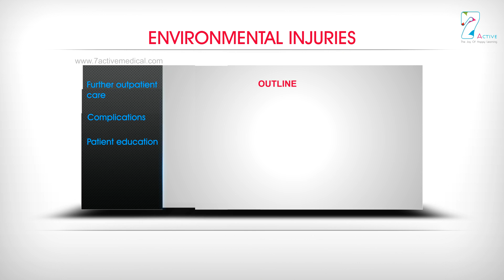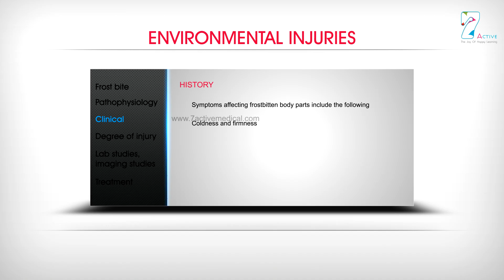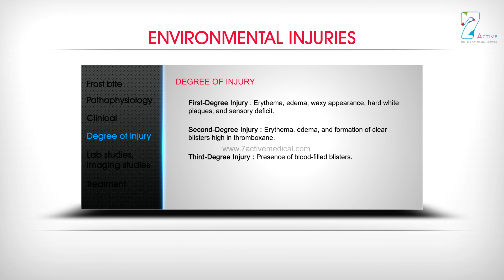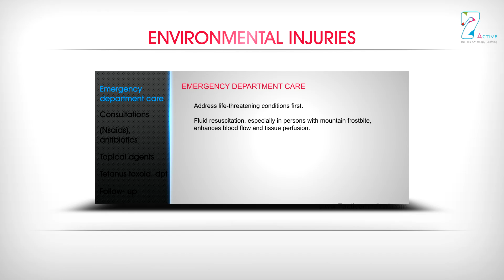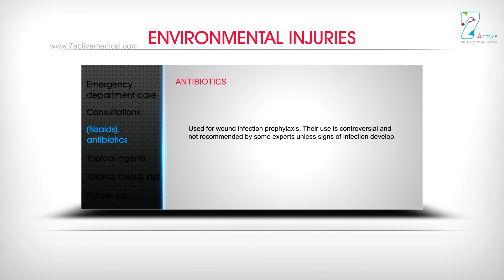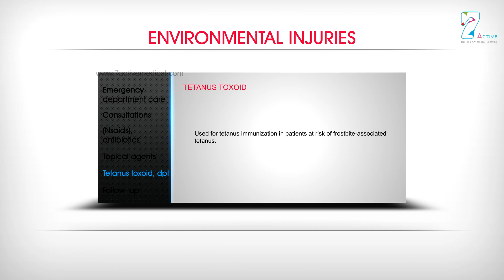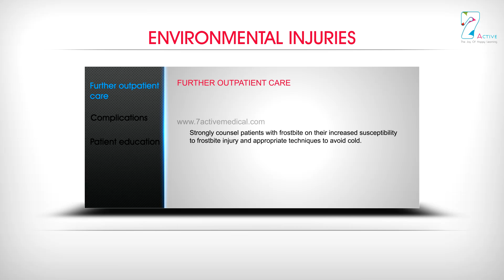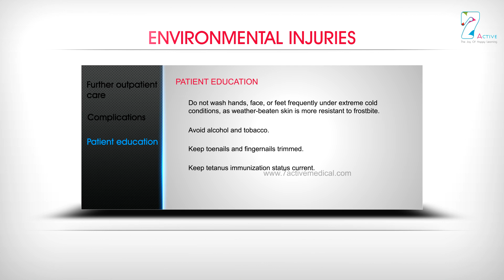ENVIRONMENTAL INJURIES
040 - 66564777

7 Active Technology Solutions Pvt.Ltd. is an educational 3D digital content provider for K-12. We also customise the content as per your requirement for companies platform providers colleges etc . 7 Active driving force "The Joy of Happy Learning" -- is what makes difference from other digital content providers. We consider Student needs, Lecturer needs and College needs in designing the 3D & 2D Animated Video Lectures. We are carrying a huge 3D Digital Library ready to use.

Environmental injuries and illnesses can happen in home, work, or recreational settings. The variety and severity of these injuries might require the clinician to call on skills from internal medicine, emergency medicine, and toxicology. Diseases of thermoregulation are hypothermia and hyperthermia.